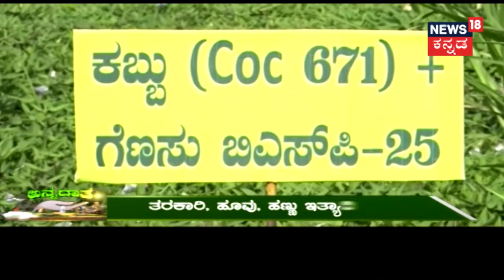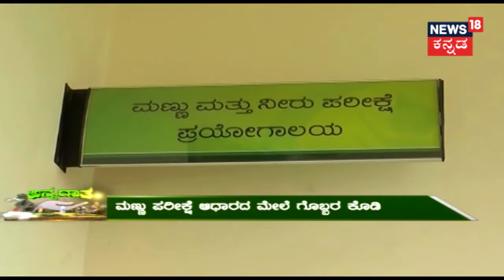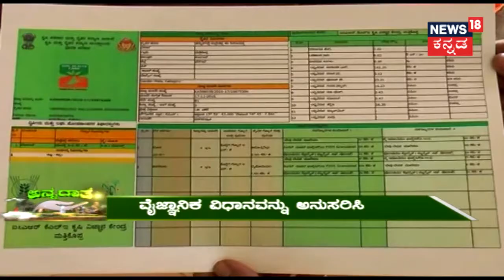ಅನ್ನದಾತ | Sugarcane Inter-cropping | Importance Of Soil Health | May 1, 2018